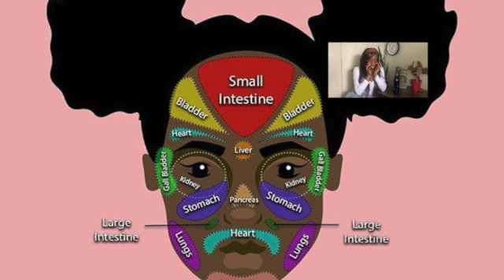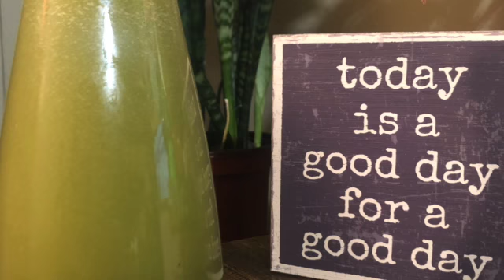My 1st 3 Day Juice Cleanse | MY EXPERIENCE + 3 RECIPES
Discussing my 3 day juice cleanse experience and sharing what recipes I used .

🌱Food - @plantsoulvegan
🌱Personal @x_Soulflower
✨Music
🌱Artist - Wakefield
🌱Song - Tremont